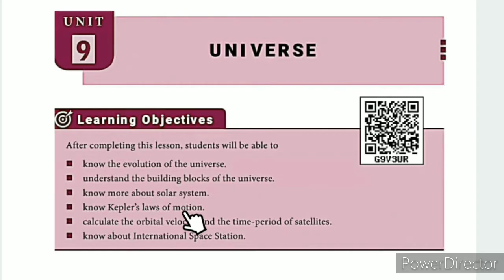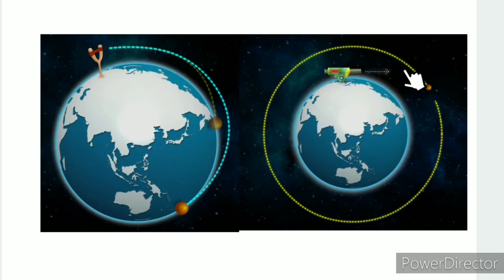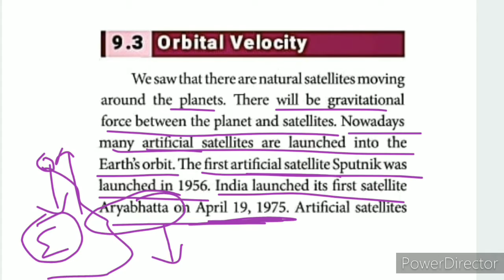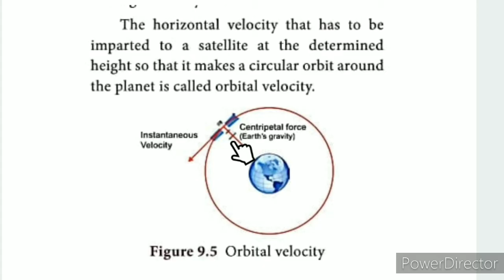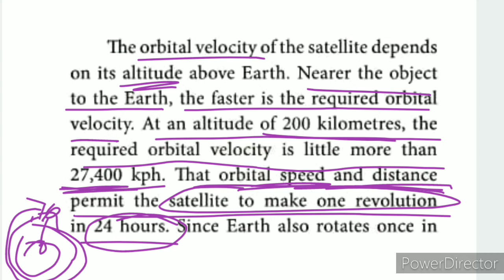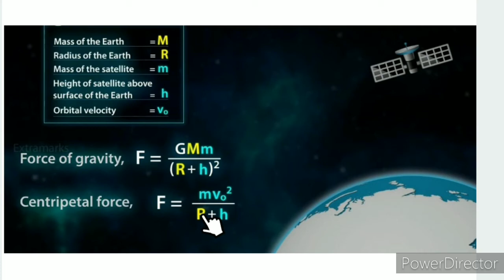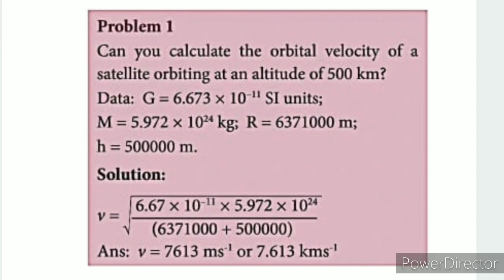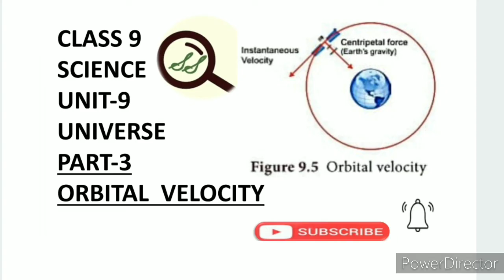CLASS 9 SCIENCE UNIT-9 UNIVERSE PART-3 ORBITAL VELOCITY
CLASS 9 SCIENCE | UNIT-9 UNIVERSE | PART-3 ORBITAL VELOCITY | TN SAMACHEER SYLLABUS